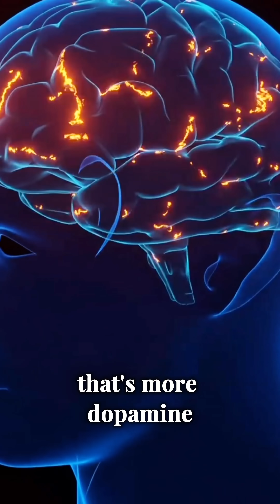Dopamine Dose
Dopamine is famous for those quick high’s in rewards such as treats for dogs, and things like sugar, alcohol and gambling in humans.  However, it’s so much more than that!  Dopamine is actually necessary for motivation and dogs release is naturally through ‘hard work’.

Their body is designed to release dopamine naturally through the process of hunting, and so working for food rewards in training releases those feel good hormones. In fact, the work is just a rewarding as the reward.

This also explains why some dogs don’t enjoy eating from a food bowl and lose interest in it quite quickly. (See my food fussy video).

 The process of working together for a goal is actually just as exciting as the reward, and so bare this in mind when you are gradually fading out your food dependency.

Follow for more fun science behind your dog’s behaviour.